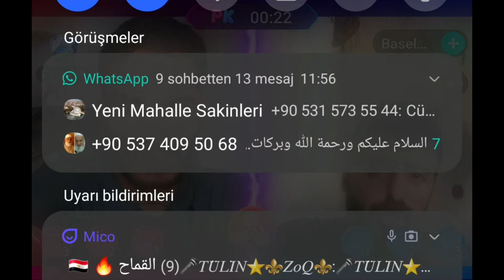70 في الميه من سوريا آمنه بدون أي حروب داخليه أو خارجيه هل توافقون رأي هذا الشاب ؟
دردشة عشوائية في أحد البرامج في أول أيام عيد الأضحى المبارك